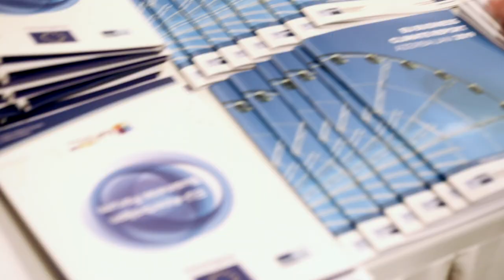Presentation of the EU Business Climate Report 2019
The EU Business Climate Report Azerbaijan 2019, funded by the European Union (EU) and published by the German-Azerbaijani Chamber of Commerce (AHK Azerbaijan), was launched at the Business Forum and initiated discussions on the latest developments, opportunities and challenges in Azerbaijan. The highlights of the report, shaped by the findings of an annual business climate survey reflecting the views of EU companies operating in Azerbaijan on the current economic situation, as well as the business and investment climate in the country, were presented. The study underlines the significance of reinforcing and embarking on new reforms in the tax and customs system, as well as in the education and financial sectors. It also emphasises the need for strengthened public-private sector dialogue to raise awareness among entrepreneurs and to ensure successful implementation of roadmaps.

Mr Mikayil Jabbarov, Minister of Taxes, Mr Ismayil Huseynov, Deputy Chairman of State Customs Committee, Mr Togrul Musayev, Deputy Minister of Justice and Mr Idris Isayev, Deputy Minister of Education took part in the discussions on the study and provided their valuable insights into the report findings. They elaborated on ongoing reform measures to tackle the bottlenecks in their respective sectors and expressed their support for strengthened public-private partnership.